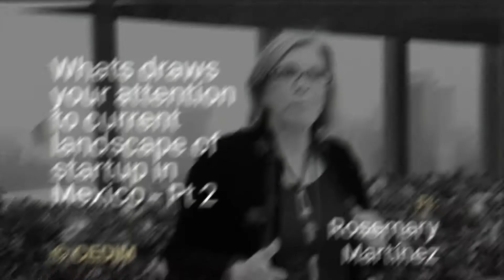What draws your attention to current landscape of startup in Mexico - Pt 2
→  La innovación es la mejor preparación para emprender con más éxito.

Rosemary Martínez, egresada de MBI​, Master in Business Innovation​.